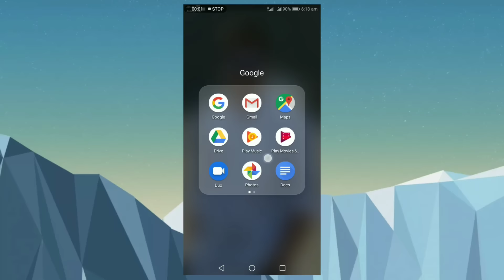An unknown network error has occurred| Instagram unknown network error fix it 100% how to solve that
If your dare enough click the link below and click if u find something return in red color

my reffral code 8NES4G